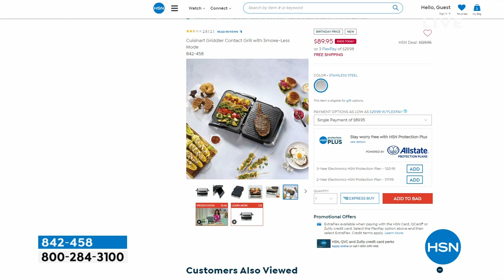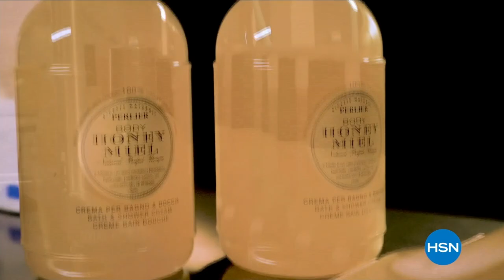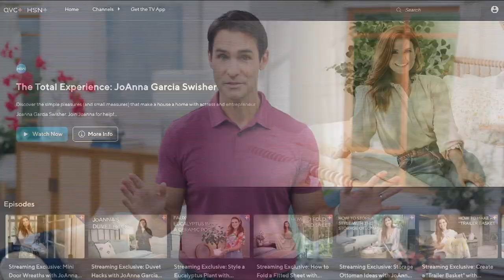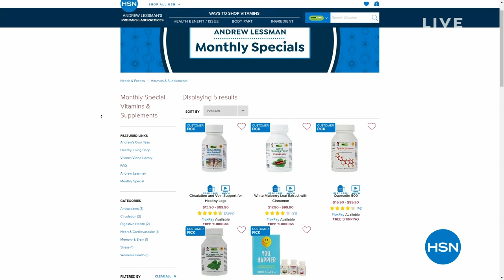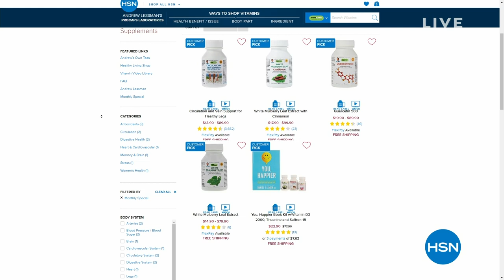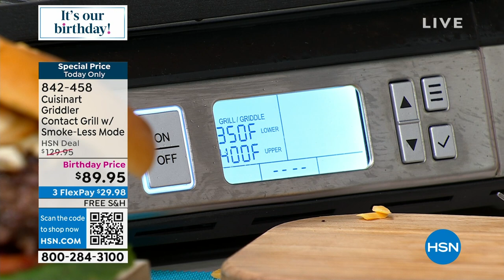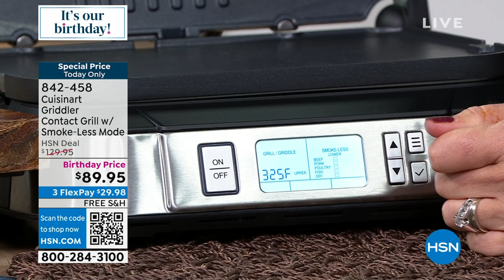HSN | Party With Tupperware Premiere / Cuisinart Kitchen Celebration 07.28.2023 - 11 AM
Create and store your tastiest treats with the help of Tupperware and Ninja.